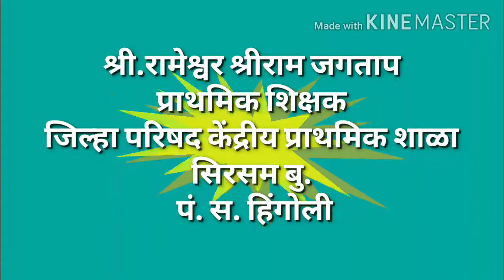EDUCATIONAL VIDEO 48 (RAMESHWAR JAGTAP- ZPCPS SIRSAM BK)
जिल्हा परिषद हिंगोली